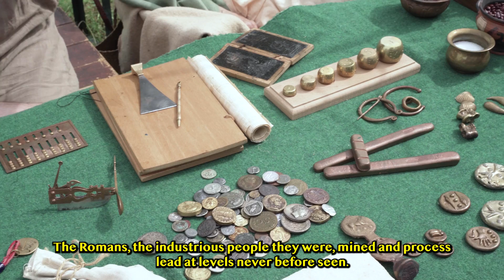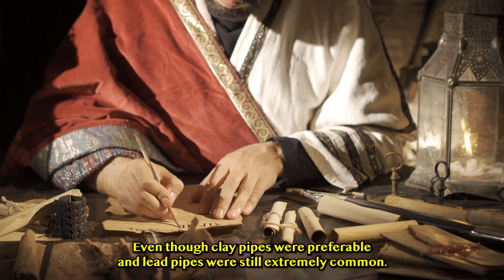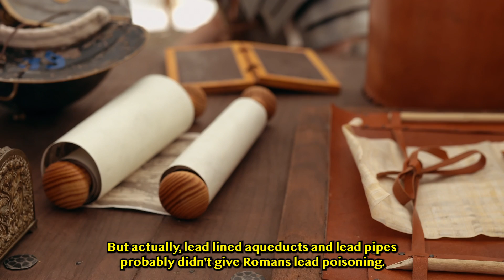Lead poisoning in Ancient Rome - did they know?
The Romans used lead to make water pipes, bringing fresh water into cities to fill up their bath houses and to drink. They used lead pots to cook in, even saying that fruit syrup tasted better if it was cooked in lead pots as opposed to copper. Everyone knows nowadays that lead is poisonous. People with lead poisoning become anaemic, cognitively impaired, infertile, and can incur serious organ damage. But did the Romans know this? Did they do anything about it? And did lead poisoning cause the collapse of the Roman Empire?